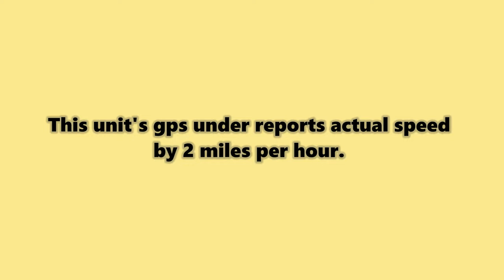McCollisters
This video is set to private so only the company can see the video.